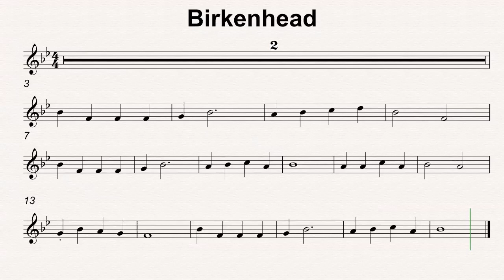Bb Maj 44 Birkenhead 70bmp